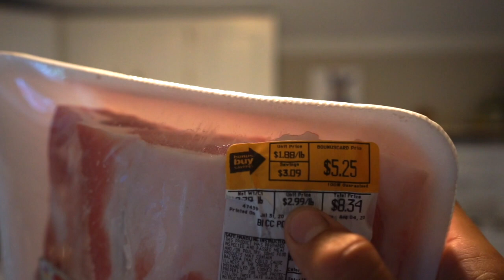5 Star Meal/1 Star Budget: Bone In Pork Chop, Mashed Cauliflower, Broccoli Rabe, Pan Sauce (EASY!)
doesn’t cost a lot of money to eat high quality food. This is the first installment of my “5 star meals on a 1 star budget.” Comment on what you want to see next